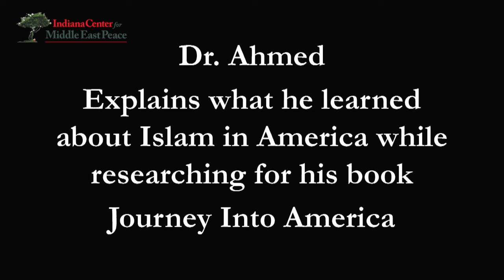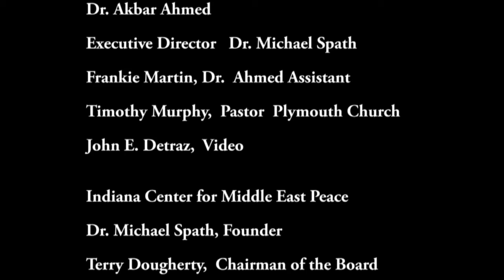Journey into America, Dr. Akbar Ahmed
Dr. Ahmed tells of his and students experiences as they traveled to various Islamic communities in America.